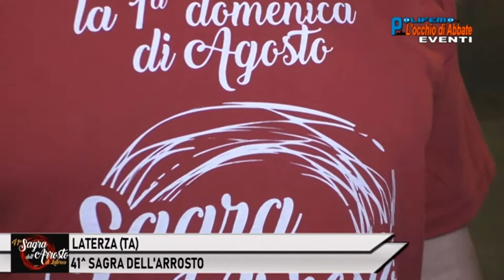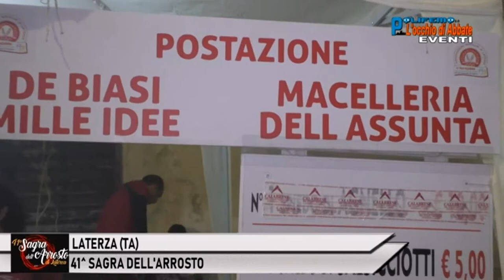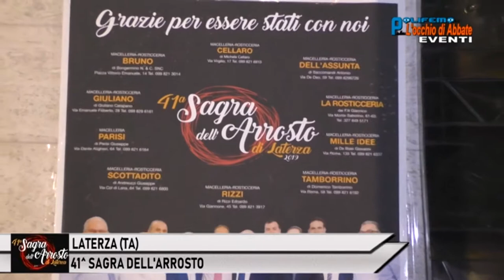LATERZA: 41^ SAGRA DELL'ARROSTO